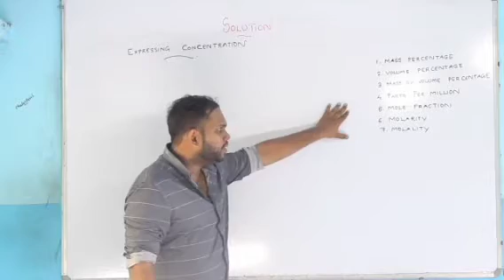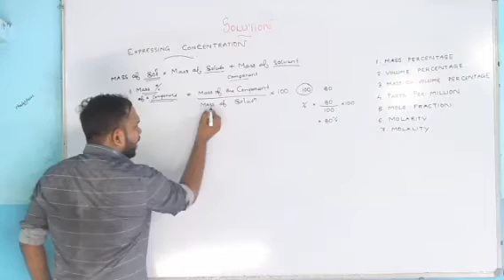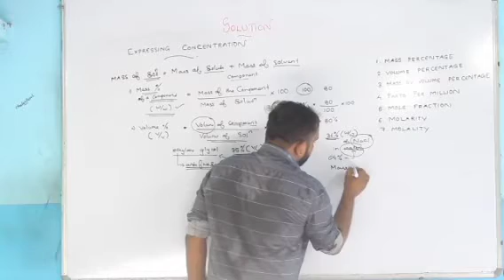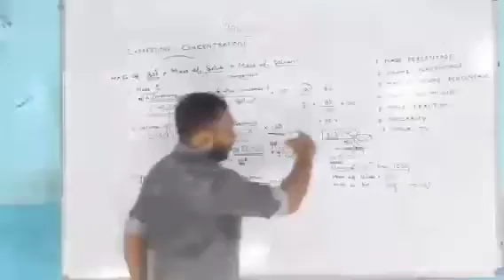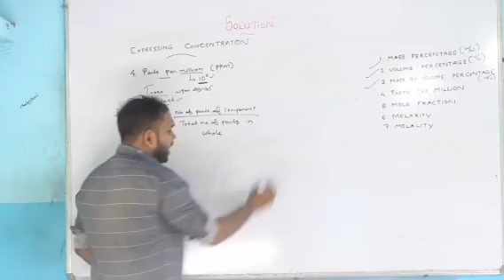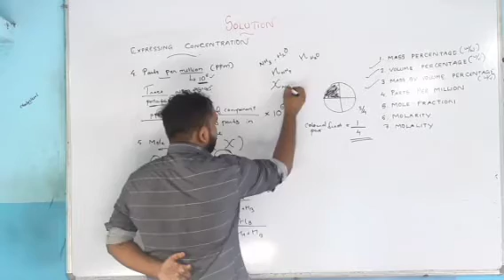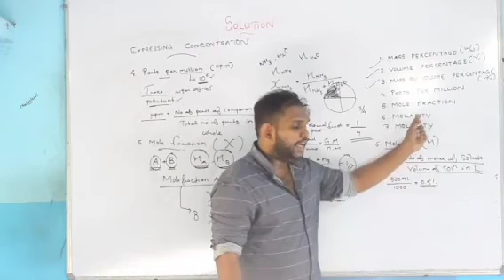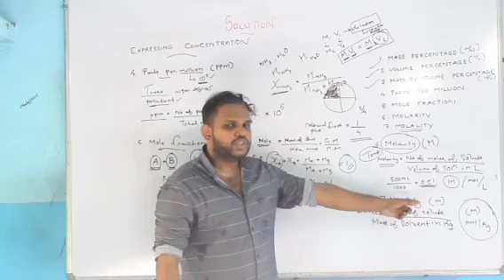+2 chemistry -Solutions- session 2